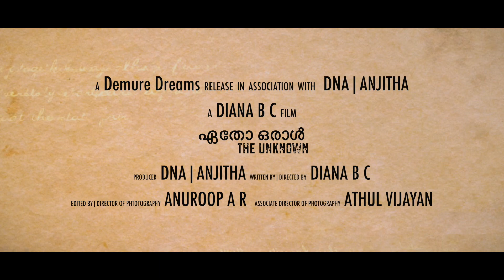ഏതോ ഒരാൾ |Etho oral|malayalam short film trailer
Short movie|Based on real incident |